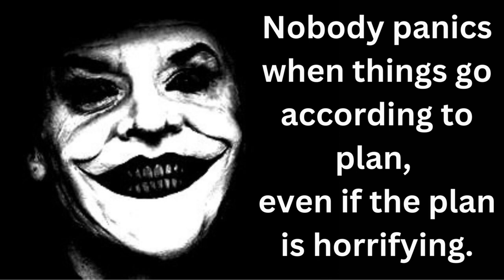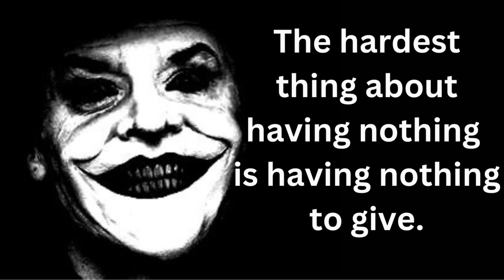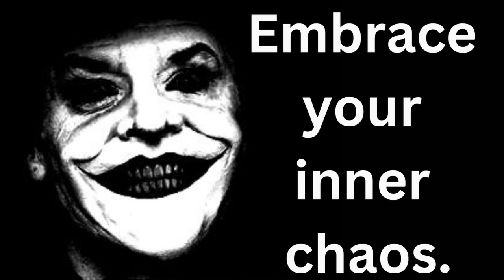THE JOKER: MOT MOT REEL THE UNCONVENTIONAL WITH THESE Motivational Quotes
Drawing from the enigmatic charisma of the Joker, our collection of motivational quotes transcends the ordinary, inviting you to embrace the unconventional and unleash your inner chaos.

Explore the twisted yet empowering perspective that this iconic character offers, as we delve into a world of creative motivation and resilience.

Discover how the Joker's philosophy can inspire you to break free from the confines of convention and find strength in embracing the unpredictable journey of life. Join us on a thought-provoking exploration of empowerment, as we extract valuable life lessons from the Joker's unique outlook.

While the Joker is not typically associated with motivational quotes, his unique perspective and philosophy can be twisted into a different kind of motivation. Here's a creative take on some motivational quotes inspired by the Joker's character!

Remember, these quotes capture the essence of the Joker's character and philosophy, but they are not direct quotes from any particular source material.